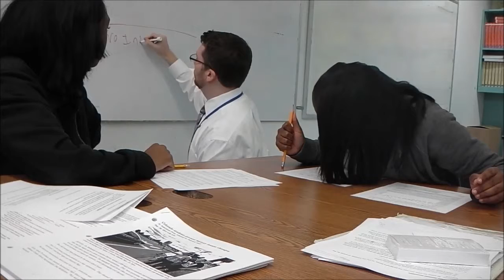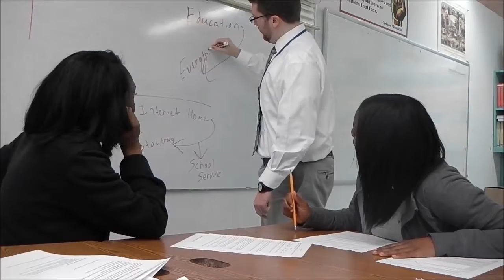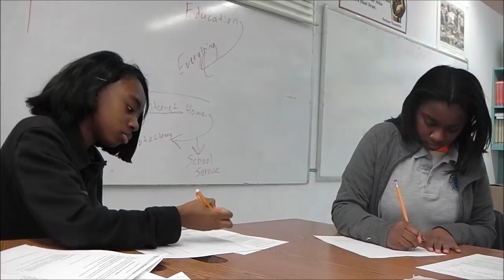StiversTeaching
Mr. Stivers Teaching the Five Purposes of Government